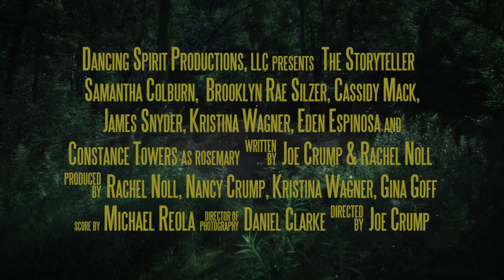THE STORYTELLER | Official HD Trailer (2018) | FANTASY | Film Threat Trailers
The love of an enchanted young girl brings wonder and healing to a broken family. On the run from her mysterious past and guided by a fairy that no one else can see, Abby wanders into a nursing home carrying her most prized possession, an old copy of Peter Pan.

Starring Samantha Colburn, Brooklyn Rae Silzer, and Cassidy Mack. Directed by Joe Crump.

Coming soon.